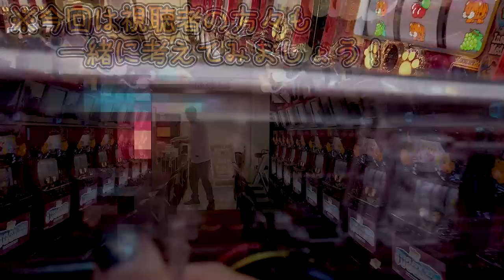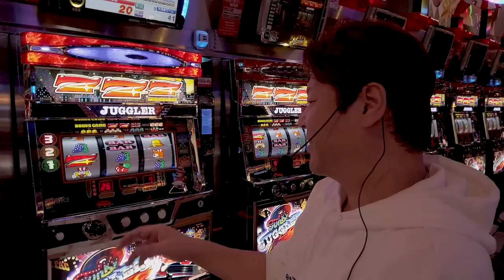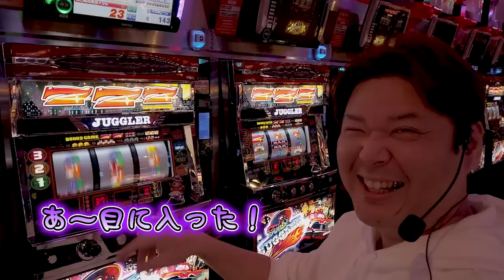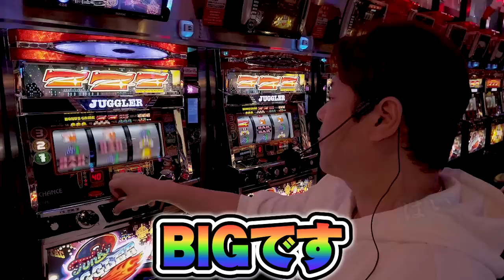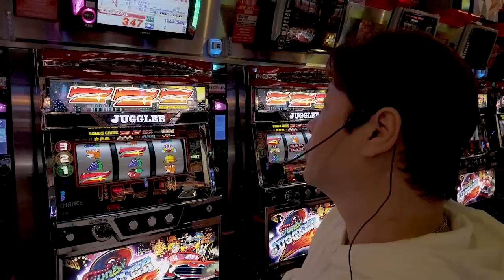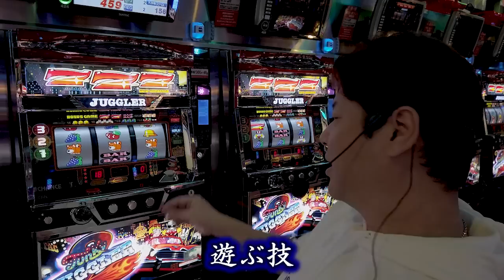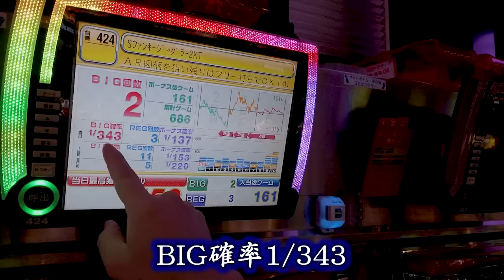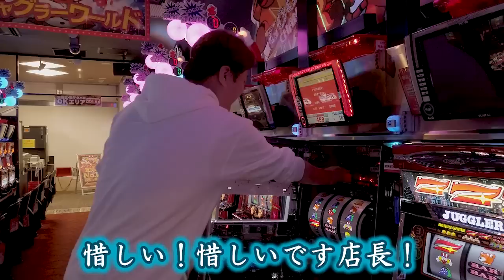【裏技公開】1時間ジャグラーを打てば設定を見抜く事が出来る！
今回はオカルト店長が台の設定を当てちゃいます！！
ヒントは〇〇○・・・・！？
果たして店長はピタリと当てることができるのでしょうか！？